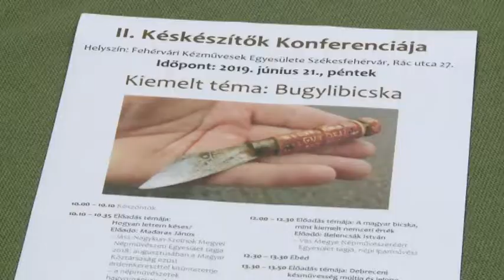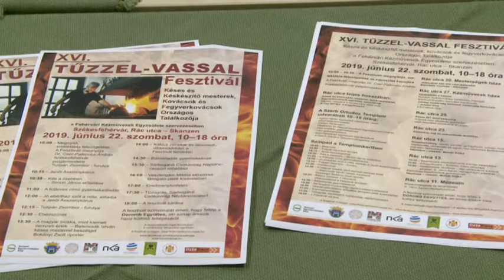190617 Esti Mérleg Tűzzel Vassal